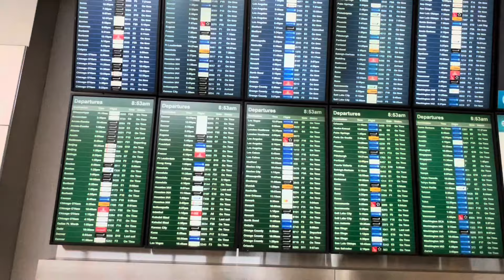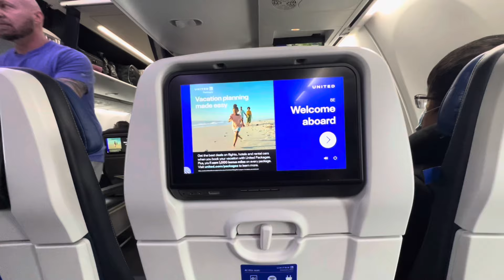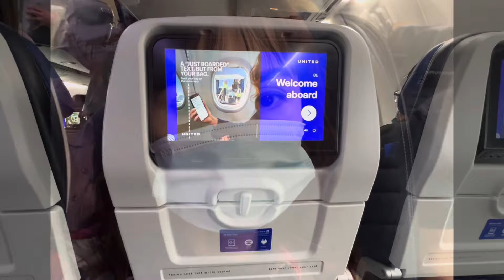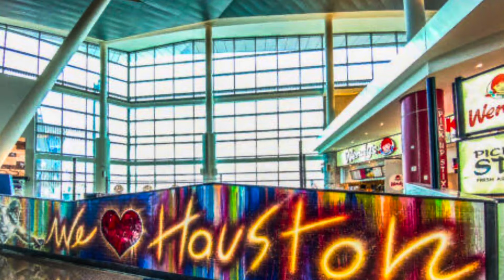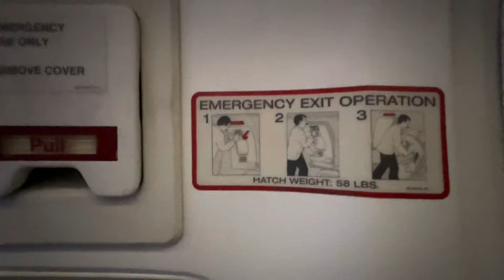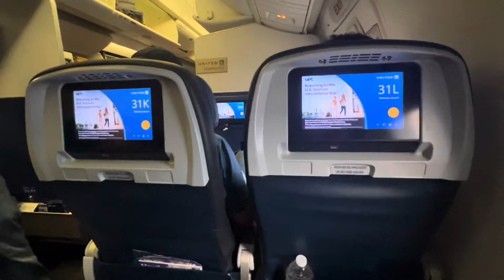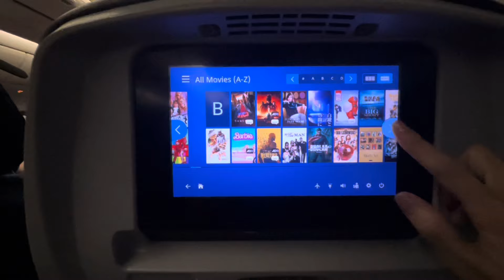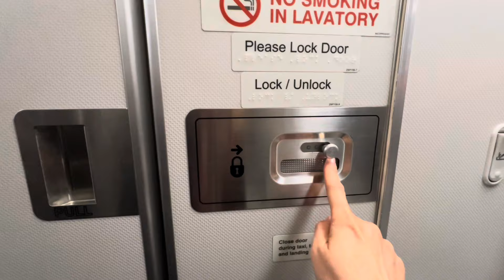Hành trình từ Mỹ đi Brazil 18 tiếng#congáibàtô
Kính chào quý ông bà cô chú anh chị và các bạn. Chào mừng quý vị đã quay trở lại xem video mới của con gái bà tô hôm nay. Mình chia sẽ hành trình bay từ Mỹ đến Brazil hãng United airlines. Chúc quý vị xem video giải trí cuối tuần vui vẻ hạnh phúc và an lành 💐